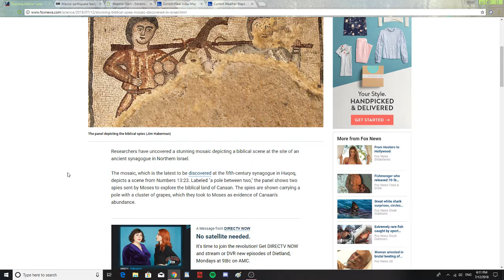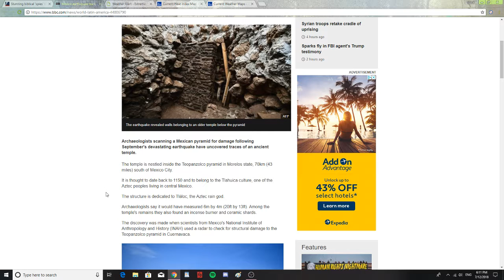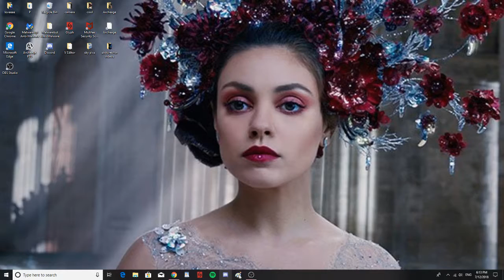Biblical Mosaic, Mexican temple discovered, and HEAT index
A Biblical Mosaic was found in Northern Israel. A Mexico earthquake uncovers a Mexican Pyramid. Heat in the Midwest and South East will be High. Please take care of children and elderly people and make sure they are hydrated and safe. Stay safe in this heat guys!